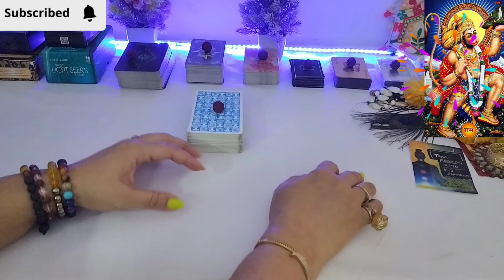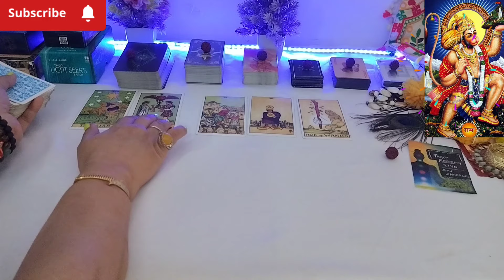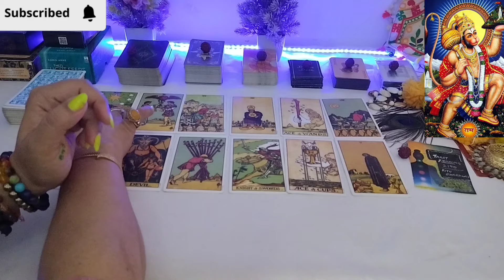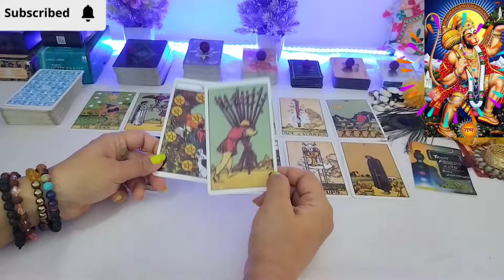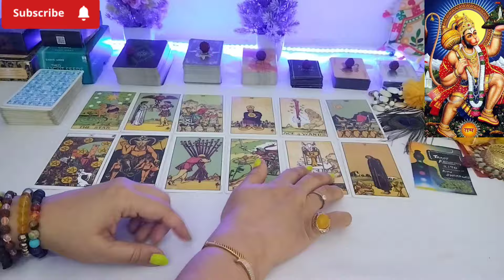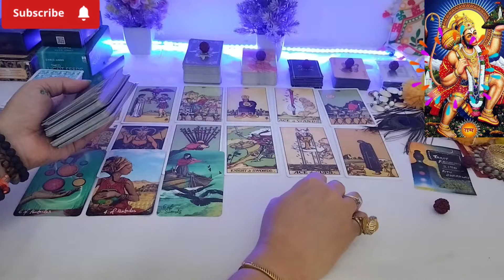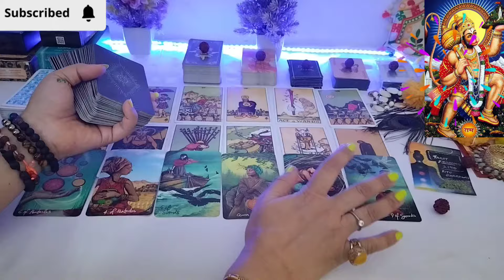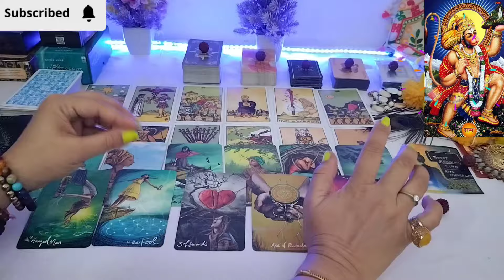💖NEXT FEW HOURS CURRENT FEELINGS OF YOUR PERSON💝NO CONTACT💔 TAROT READING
contact on WhatsApp,Join the group for  Paid Reading

YOUR QUERIES-
24 hours 💕 unki current true feelings
partner
current situation